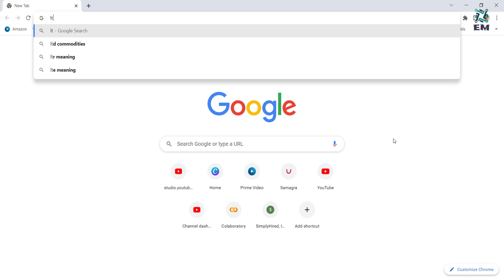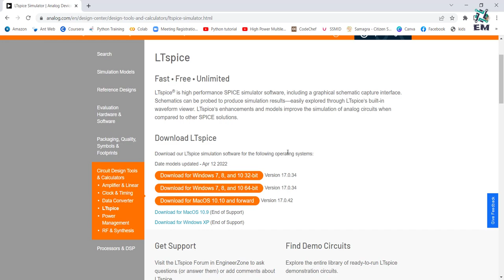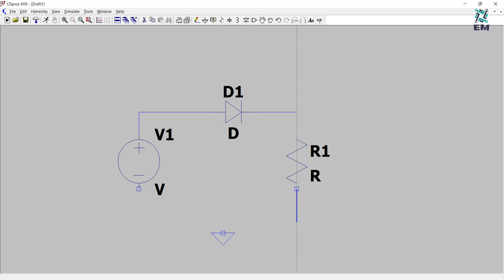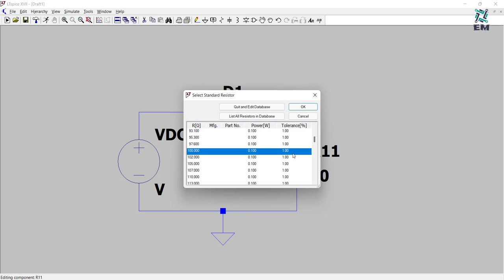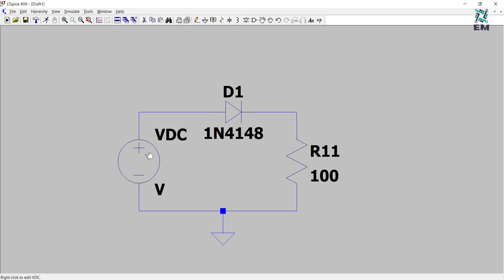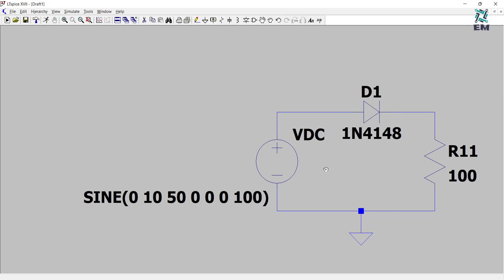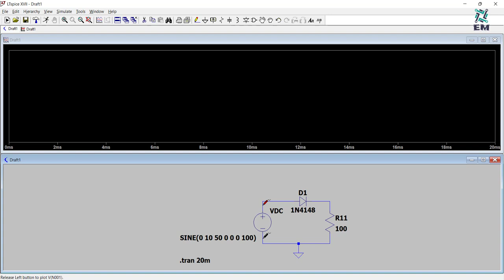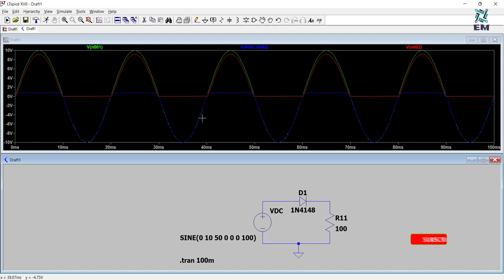Introduction of LT-Spice Simulation Software || Circuit Simulation || LT Spice Tutorials in Hindi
Hello Friends!
Well come to YouTube channel Electronics Mistry,
In this video you will learn about LT-Spice Simulation Software.
How to simulate circuits in the LT-Spice?